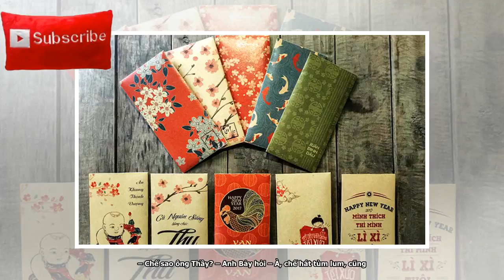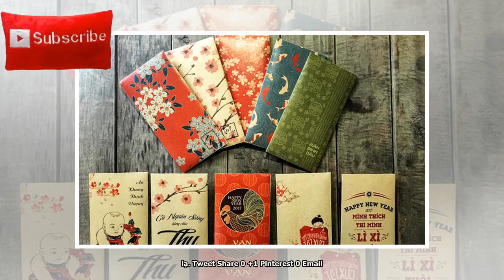Việt Nam ‘lì xì’ toàn… quan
Tweet Share 0 +1 Pinterest 0 Email Lò Văn Củi 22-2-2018 Anh Bảy Thọt hỏi ông Ba Hu: – Ông Ba có đi chơi, chơi bời gì nhiều chưa ông Ba? Ông Ba đáp: – Có chơi gì đâu bây ơi, cháy túi rồi. – Dạ, làm gì dữ vậy, uýnh bài sao ông Ba? Có thằng ở xóm lên chức ‘bác’ rồi đó nghe, là ‘bác thằng bần’, cầm cố hết sạch tài sản rồi đó. Ông Ba cười hì hì: – Bài bạc cũng có một phần, nhưng là bị… sắp nhỏ nó… dụ khị, tụi nó thông đồng “trấn lột” bộn bộn. Phần chánh là bởi bị lì xì, con cháu nó nói phải như… Singapore lì xì toàn dân, mà chỉ mình ông Ba làm cán bộ Nhà nước nên coi như đại diện lì xì cho cả… dòng...